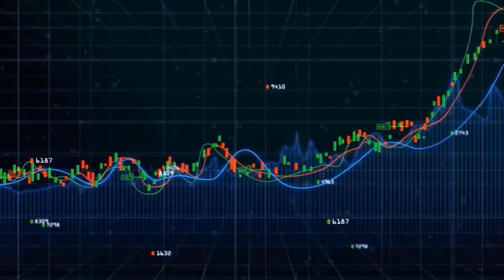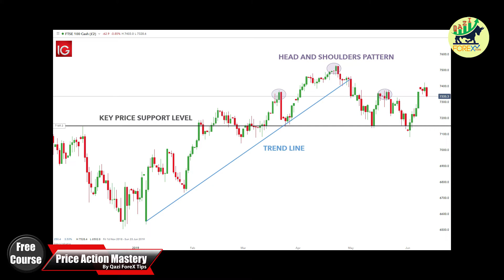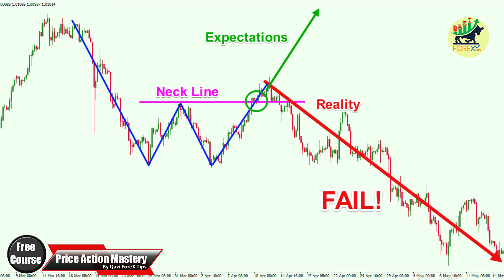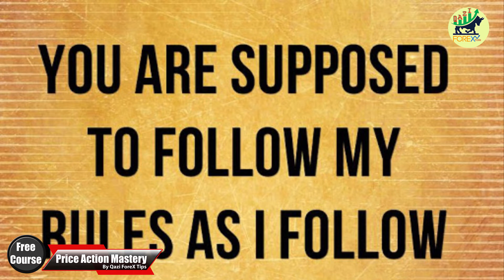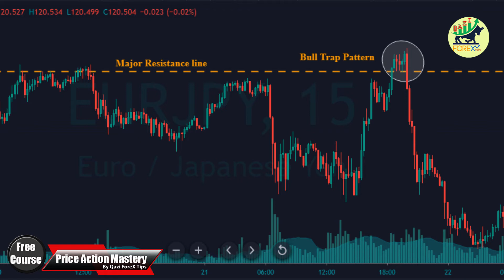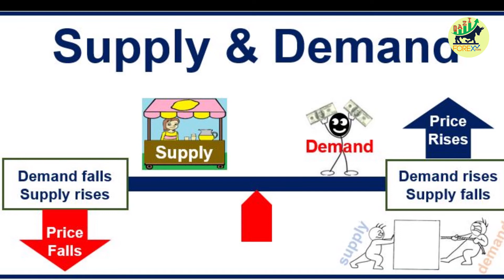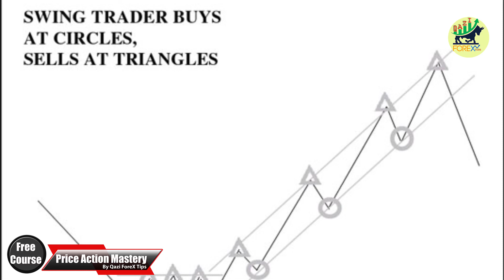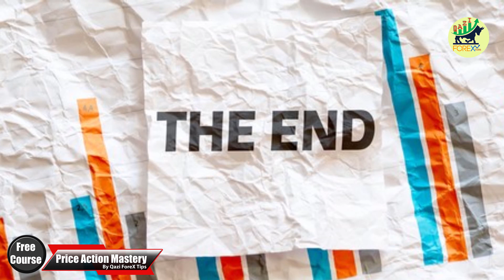Importance of Price Action and Technical Analysis, Simplest way to be successful In Forex. Lecture 2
We have 8+ years of experience in Forex Trading. We want to Share this knowledge with you so we are going to start Price Action Mastery Course from Basic to Advance Level. First lecture has already been on air. its lecture number 2.
In our second Lecture we will discuss some about importance of Price action and technical Analysis.

If you want to Learn forex in Urdu/Hindi then this is the best channel for you.

Thanks
Qazi Forex Tips